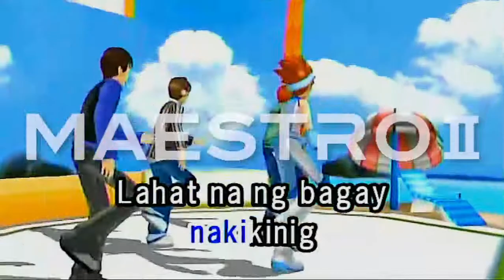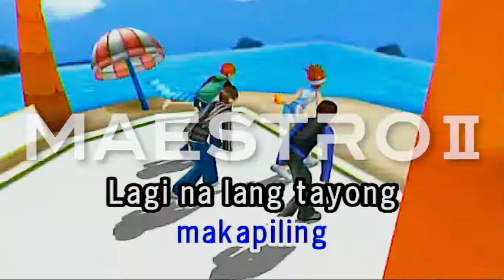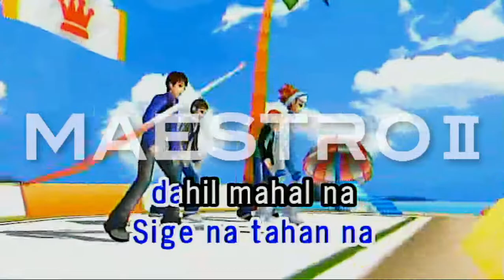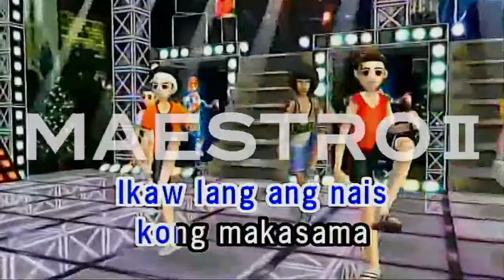14 By Silent Sanctuary Karaoke TJ Media Maestro 2